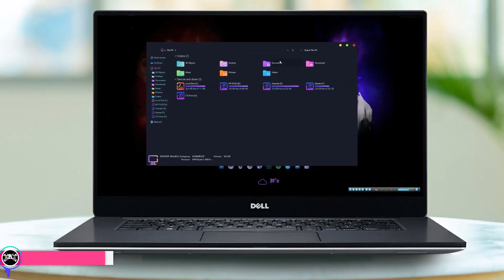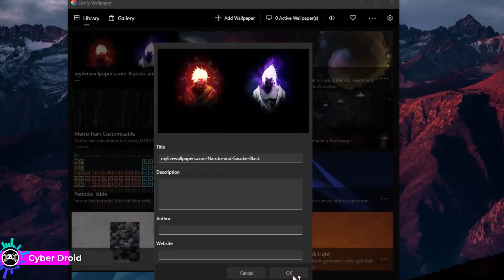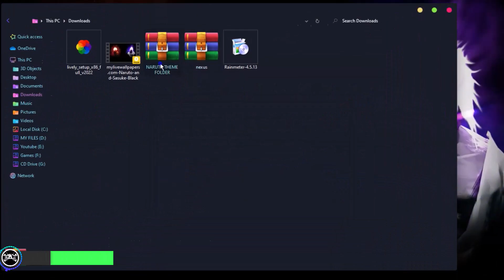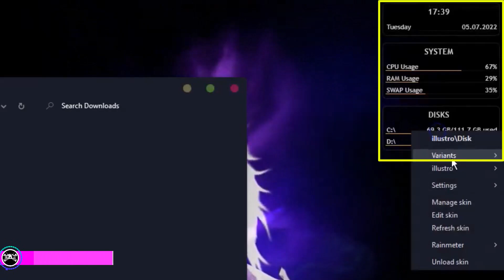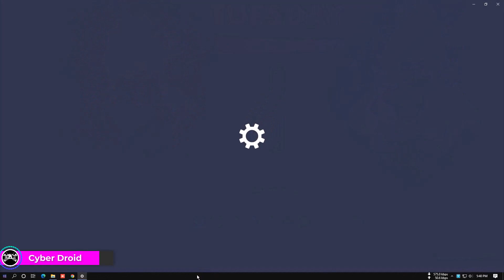The Best Anime Naruto & Sasuke Theme for Windows 10 & 11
So This is The Best Anime Naruto & Sasuke Theme for Windows 10 & 11
A quick and simple tutorial for all my YouTube Family. Try This cool  themed desktop